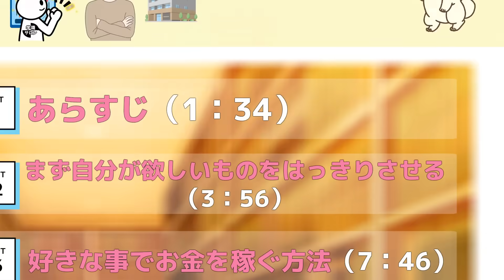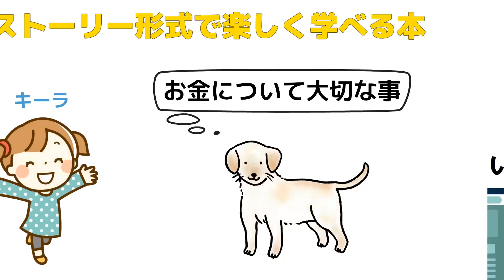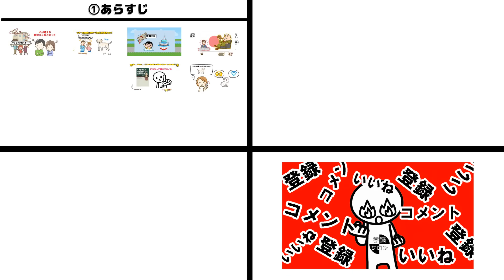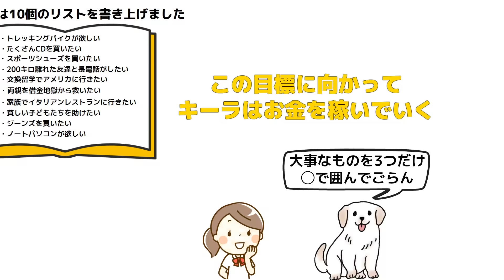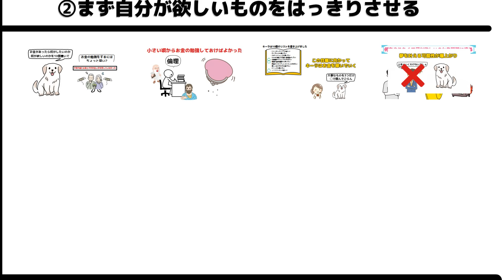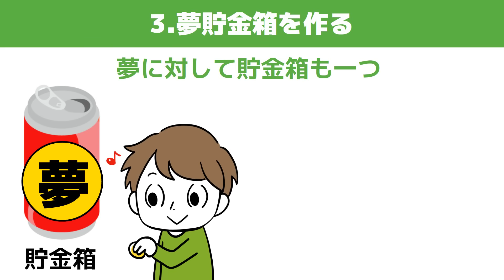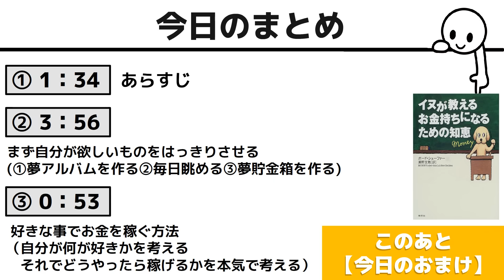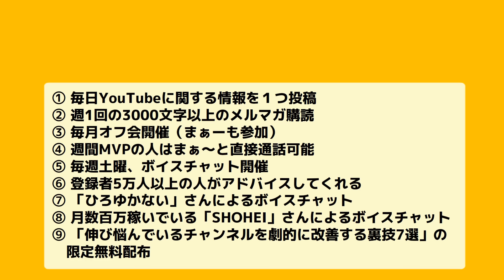【神本】お金についてバチクソ勉強になった本！！！『イヌが教えるお金持ちになるための知恵』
【amazonリンク】
『イヌが教えるお金持ちになるための知恵』ボード シェーファー/草思社

🔽本は耳で読もう　Audible

【目次】
0:00　オープニング
1:34　①あらすじ
3:56　②まず自分が欲しいものをはっきりさせる
0:53　③好きな事でお金を稼ぐ方法